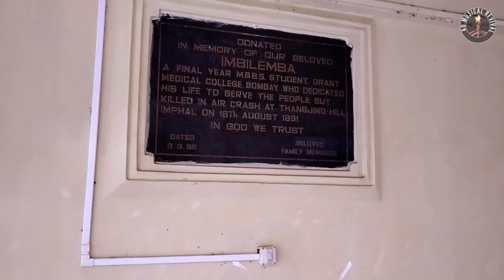Kidangi Shilangtsü - Meyibenla, Imdangjungla Longchar (AMR)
KIDANGI SHILANGTSÜ
Singers   -  Meyibenla, Imdangjungla Longchar (AMR)
Lyrics          -  Talitemjen Imchen
Composer  -  Wati Jamir
Music & Editing – Sosang Longkümer
Video & Editing – Charles Crezen

Bendang li talang tazüngi aotsü
Tanur-i takok tajongji ango
Tetsü-i jongjonga ko renemtsür
Nüktsü atsünger salema ashi

Teposang na kanga jonga oang
Kinüngertem-i teka ayiploktsür
Airport süngküm tashi otsü longa
Tebo-i ko bener minoktsü

Teti shiti osang akiteper
Takok osang angashia pelar
Makamait saka melong süngzüker
Kidangi shilangtsü matateter

Teposang bendangli nongi arotsü
Pelatepa naro tejong bener
Kinünger airport nong atateper
Aoksa dang tenemtsüng ka nong tsük

Oh tepila narojongang melen
Bo tejen masü tasen jakreper
Alijak mangyimertem  jenti dang
Item jaki melong mesüngzüktet

Akümli nong tako marok bener
Kong keji ajorotsü memetet
Tetsür-i asoba arishibo
Aküm ka ama dang süia aor

1991 küm August ita 16 nü, Thangjing Hill Impal, Manipur nong Air-India crash asü. Iba lendong nong MBBS final year student, Sangpang Imbilemba densema parnok 69 perongla asü. Ashiko India Air crash asüba poti otsü nong, iba lendong ya tamajongtiba ka asütsü. Tanü Sangpang Imbilemba kidangi meyipa aroba ken AMR-i adener. Iba ken adentsü melaba atema, pa tsürabor danga kanga pelar – AMR.